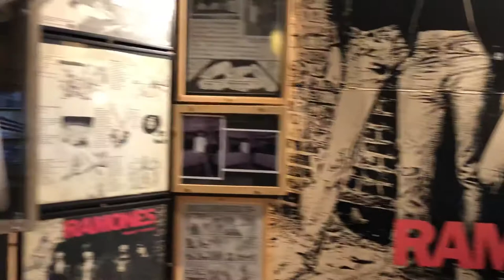Ramones museum Berlin